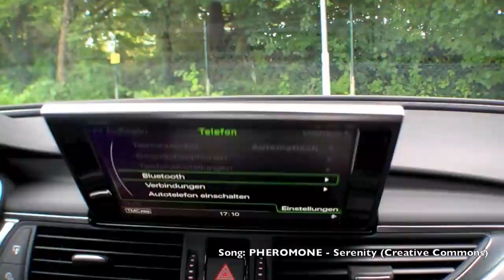Ford Atlas Concept | Introduction at NAIAS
- Ford introduced it's latest pick-up, the Ford Atlas Concept here at NAIAS 2013 in Detroit.

If you like my video, please don't forget to give a thumbs up / like!

I visit every important it-show worldwide to provide you with the latest products in the it-industry. I upload my videos in english and german, english video first!